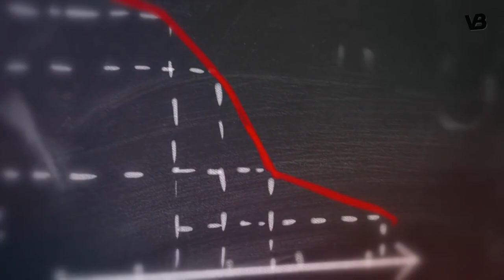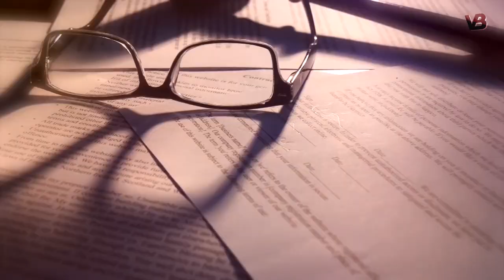The 10 Most Unknown Dog Breeds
Even the most dog-savvy folk come across breeds they’ve never heard of, and it’s no surprise when there are so many rare breeds out there. Have you ever seen a dog somewhere and wondered what kind it was but were afraid to ask? Here we’ve compiled a list of the 10 Most Unknown dog breeds around the world, though they are listed in no particular order.
Perhaps you know them all, but maybe you’ll find one you’ve never seen before!